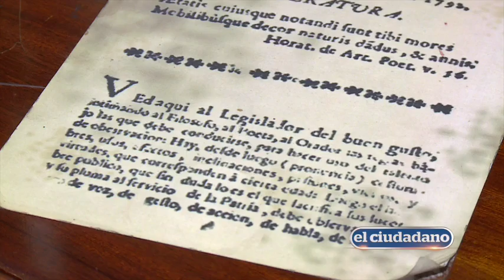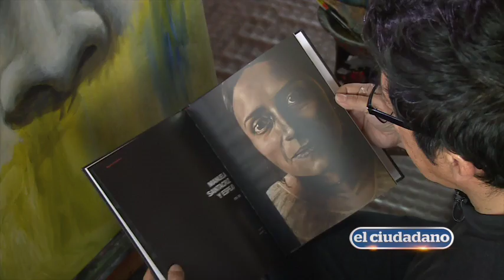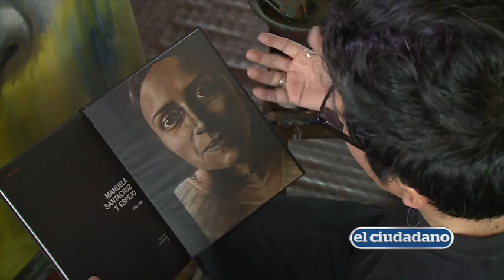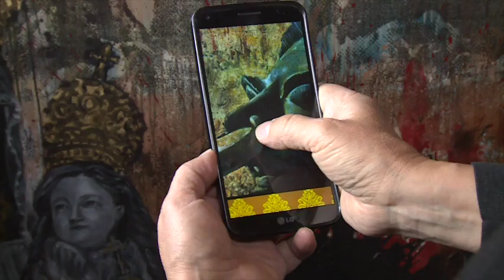Enrique Álvarez, autor del retrato de Manuela Espejo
El retrato de Manuela Espejo se exhibirá en las instituciones públicas, como parte de la campaña que impulsa el Ministerio de Cultura, de Educación y la Secretaría Nacional de Comunicación